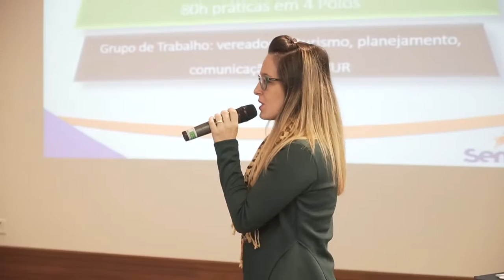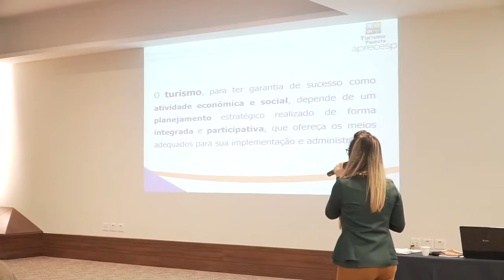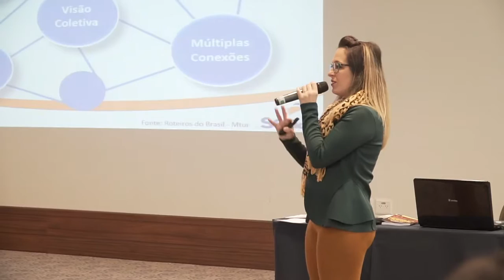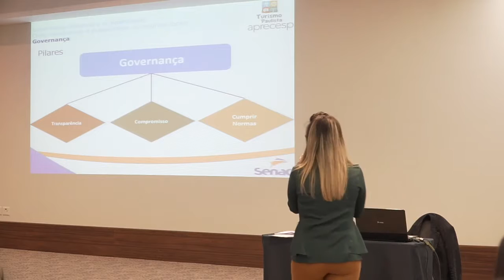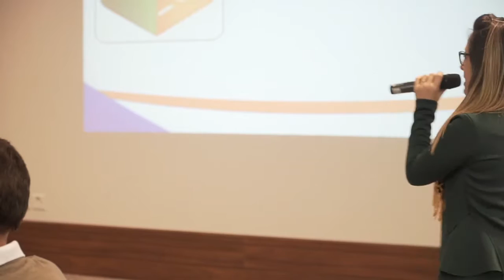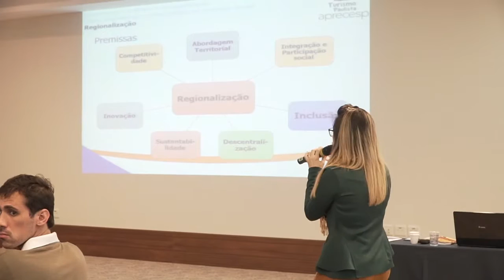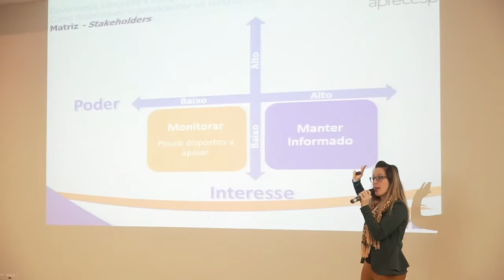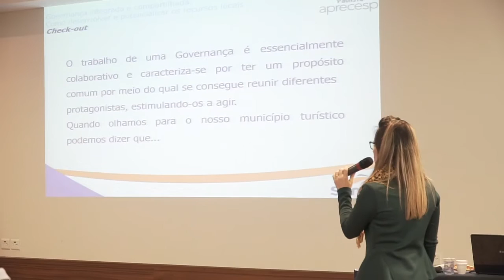Íntegra da 4ª Oficina sobre Governança do Curso Aprecesp-Senac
Confira a íntegra da 4ª Oficina sobre Governança do Curso Aprecesp-Senac de Desenvolvimento Estratégico do Turismo 2017.